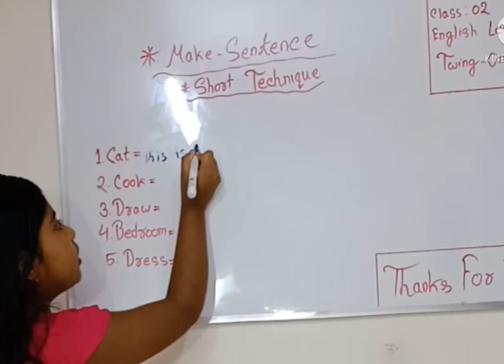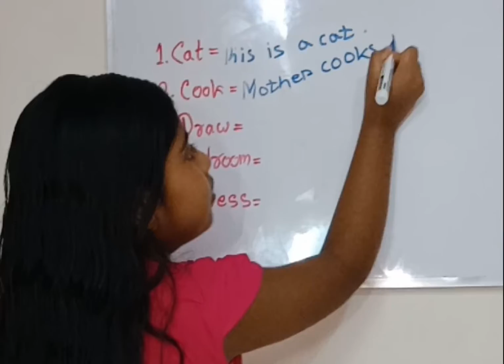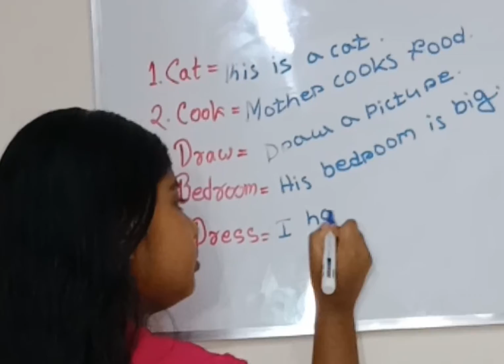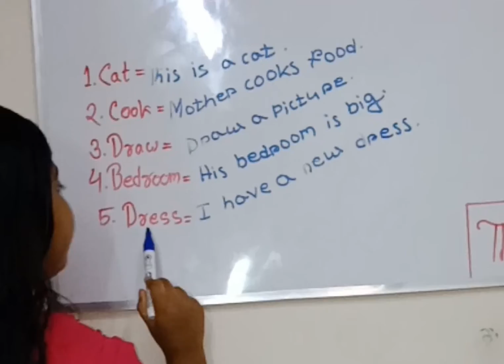Make sentences. Class -1।How to make a sentence in English|Free spoken English learning videos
ꜰᴏʀɢᴇᴛ ᴛᴏ 🆂🆄🅱🆂🅲🆁🅸🅱🅴:Sinthiya's Classroom

Thanks
Sinthiya's Classroom

Thanks
Sinthiya's Classroom